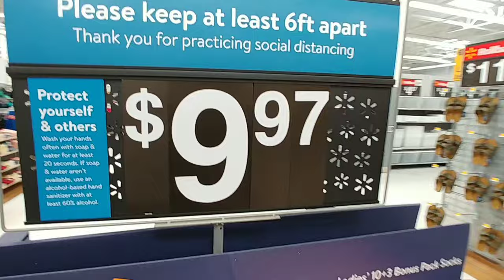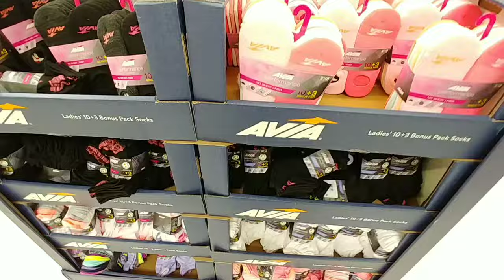Women's & Men's Socks - Walmart July 2020